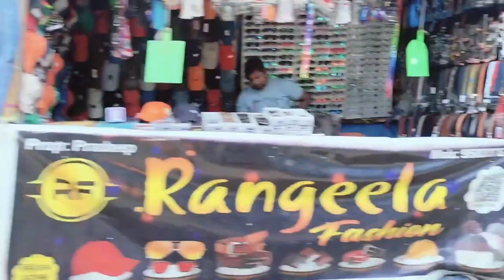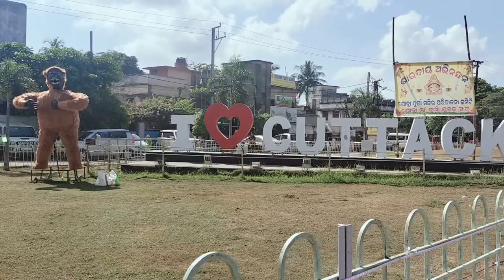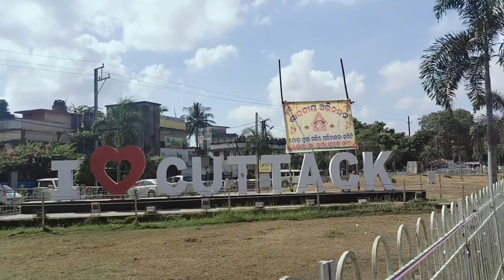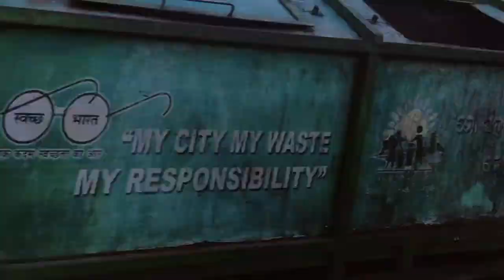ସୁନା ର ମେଢ଼ ପ୍ରଥମ ଥର ଦେଖିଲୁ ⭕||Cuttack Durga Puja‼️⭕‼️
Vlog
Trilochan Lopamudra
Virals Vlog